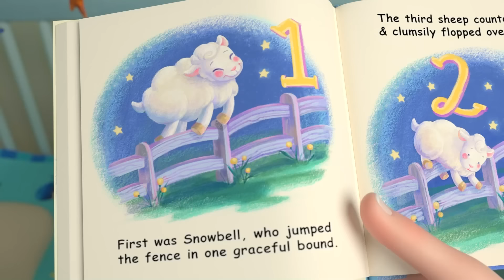Năm Chú Chim Nhỏ | Nhạc thiếu nhi vui nhộn | CoComelon việt - Karaoke dành cho trẻ em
Hát theo Năm Chú Chim Nhỏ với các bài hát, đồng dao dành cho trẻ em của Cocomelon!

0:00 Năm Chú Chim Nhỏ
3:23 Mười Chú Vịt Con
6:03 Nhảy Đóng Băng
8:56 Bài học phương hướng
12:19 Bài Hát Khám Bác Sĩ
14:42 Bài Hát Việc Làm Và Sự Nghiệp
18:19 Đua Ô Tô Bóng Bay
22:45 Chuông Daisy (Xe Đạp Cho Hai Người)
25:10 Bài Hát Xin Chào
28:15 Theo Cách Này
30:35 Bài Hát Rọn Rác
33:38 Cùng Nhau Sum Vầy
36:18 Bài hát Năm Giác Quan
39:33 Bài Hát Sinh Nhật
41:43 Bài Hát Vâng Vâng Cứu Trái Đất
45:29 Đưa Bé Đến Trận Bóng
48:21 Bữa sáng ngày dành cho mẹ
51:33 Làm Theo Cách Này (Phiên Bản Giờ Đi Ngủ)
53:30 Ba Chú Lợn Con (Phiên Bản Cướp Biển)
57:03 Anh Đang Ngủ Sao (Anh John)?
59:17 Chợ đồ cũ

Giới thiệu về CoComelon:
Hoạt hình 3D và các bài hát của CoComelon tạo nên một thế giới tập trung vào trải nghiệm hàng ngày của trẻ nhỏ. Đó là nơi mà trẻ em có thể giải trí và tăng cường trí thông minh! Ngoài việc giúp trẻ mẫu giáo học bảng chữ cái, con số, âm thanh động vật, màu sắc và hơn thế nữa, các video truyền đạt các bài học về cuộc sống xã hội, cung cấp cho cha mẹ cơ hội để dạy và chơi với con khi xem cùng trẻ.

Bản quyền Treasure Studio, Inc. Bảo lưu mọi quyền.